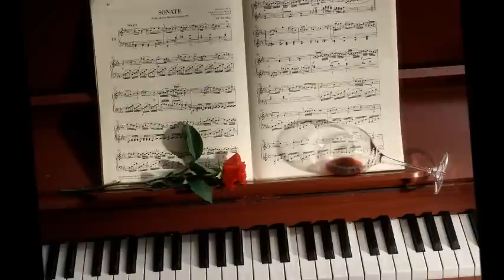Radu Dolgan- Indragostit de-o fata